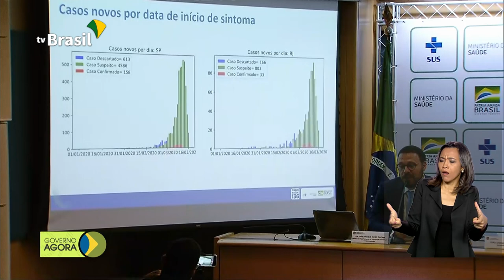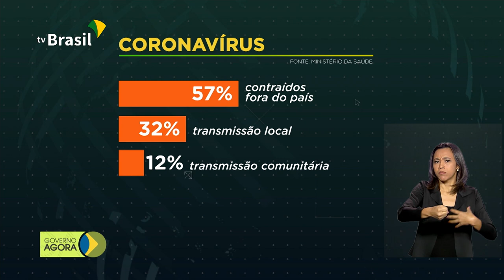Suspeitas de coronavírus serão incluídas automaticamente no Ministério da Saúde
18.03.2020 - O Ministério da Saúde passa a incluir de forma automática, a partir desta quarta-feira (18), as notificações de casos suspeitos de coronavírus enviadas pelos estados.  Ministérios da Justiça e da Saúde publicam medidas compulsórias de enfrentamento à Covid-19. Quem descumprir determinações médicas de quarentena, isolamento ou internação pode responder civil e administrativamente.